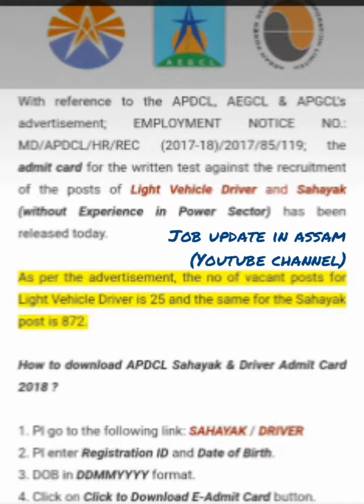APDCL Sahayak and Driver Admit Card Released || 2019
In this video i will talk about the APDCL Sahayak and Driver Admit Card Released ||